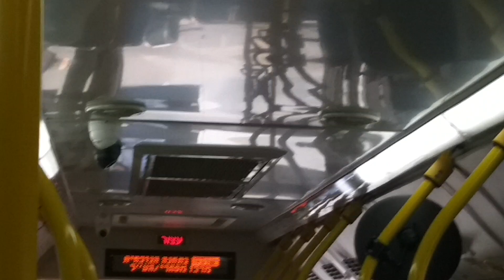נסיעה בקו 112 לתחנה מרכזית של דן באר שבע Ride at route 112 to Central station of Dan Be'er Sheva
צולם ב-2/6/2019, שעה 18:30.

שלום לכם, וכמעט שבת שלום.

הנה נסיעה בקו 112 של דן באר שבע לתחנה מרכזית.

אני קניתי לי משקפי שמש, בגדים, ואוכל בשבילי מהישפרו פלאנט, והיה כיף!

תודה על הצפייה!

Filmed at 2/6/2019, clock 6:30 P.M.

Hello everyone, and almost shaabat shalom.

Here's a ride at route 112 of Dan Be'er Sheva to central station.

I buying to me a Sun glasses, clothes, and food for me from the Ishparo Planet, and that was a fun!